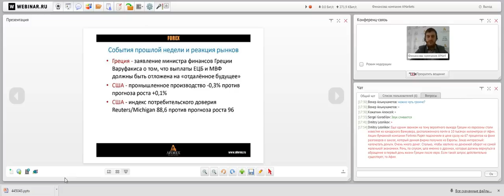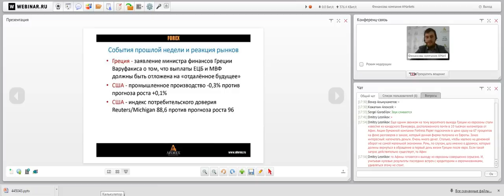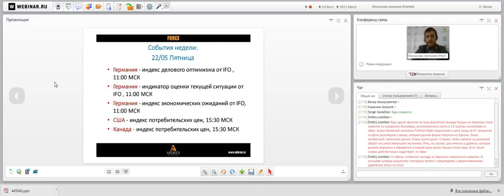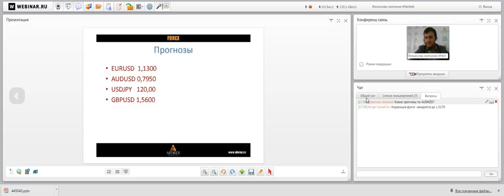Вебинар «Правильный понедельник» с Артемом Деевым. 18.05.2015